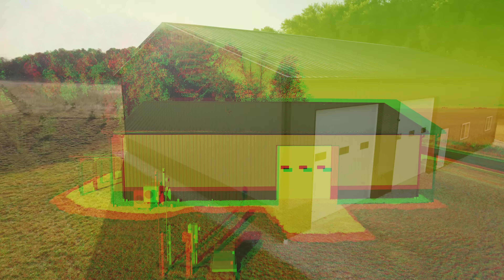The Ultimate Pole Barn Man Cave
Here’s a look at the ultimate pole barn man cave, ideal for the outdoorsman who loves to hunt and fish. This specific post-frame building is large enough to host hunting parties yet still offers enough room for hobby storage.